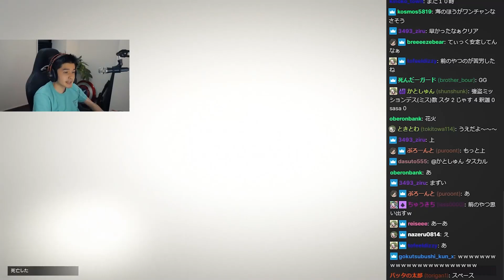【GTA5】パラシュートを開くボタンが分からず海に墜落してミッション失敗するスタンミ【スタンミ切り抜き】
元配信 [10月12日]